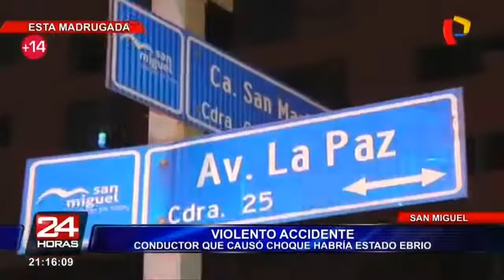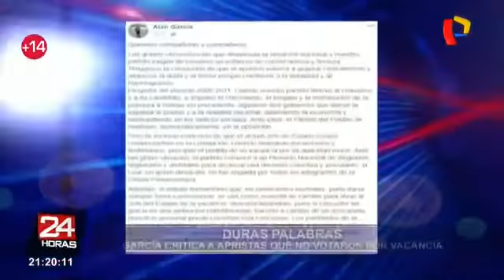NOTICIA PERUANA 14 DE ENERO 2018